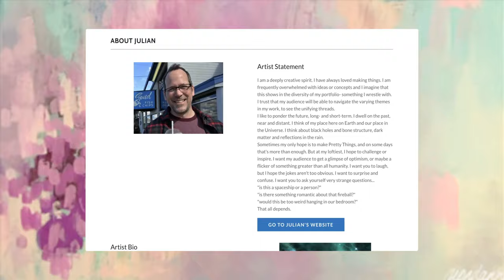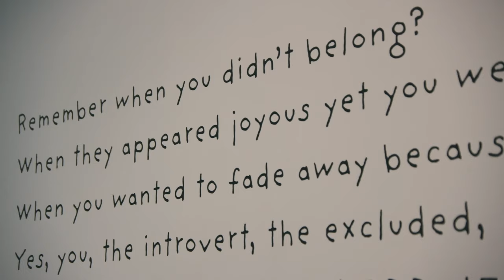How Patti Curtis is Making Room for Creatives Over 50 | GoDaddy Makers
GoDaddy chats with Patti Curtis, artist, owner and curator of Fogue Studios and Gallery in Seattle.

When ageism stepped into the ring, Patti Curtis put her dukes up. After being laid off from her executive position at age 53, finding a new job was a challenge. She went back to the drawing board, returning to her love of creating unique pieces of art. Soon, Patti connected with other creatives in the Seattle area who were struggling to make a name for themselves in a culture saturated with fresh faces. The idea for Fogue Studios and Gallery was born, giving older artists a place to work, sell and connect. As an everyday entrepreneur, Patti knows a professional, easy-to-navigate website is key for her studio’s continued growth. GoDaddy’s user-friendly Website Builder gives her the tools she needs to edit and update her site, with 24-hour customer support only a phone call away. As more painters, sculptors and mixed media artists join Patti in her corner, one thing’s for sure: we’re not counting her out anytime soon.